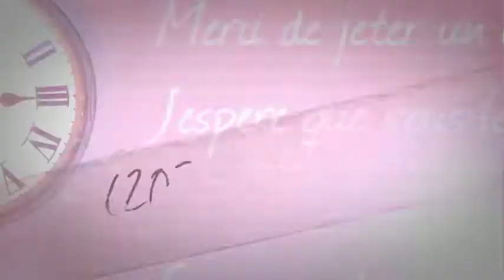Mister Music Man -- Wedding Disc Jockey of CT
Mister Music Man Mr. Music Man is a Connecticut (CT) based, fully interactive entertainment service assisting people with their weddings, bar/bat mitzvahs, corporate functions, school functions, town functions, miscellaneous parties, holiday parties, or game show activities. Being in business for over 20 years, Mr. Music Man has satisfied hundreds of clients over the tri-state area with our professional and entertaining events.